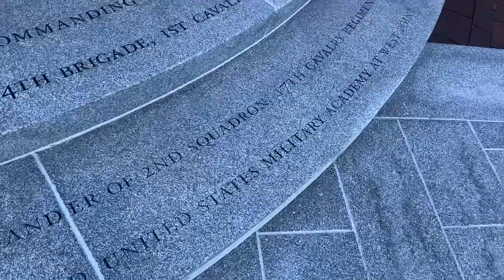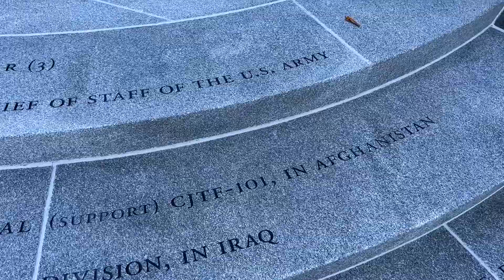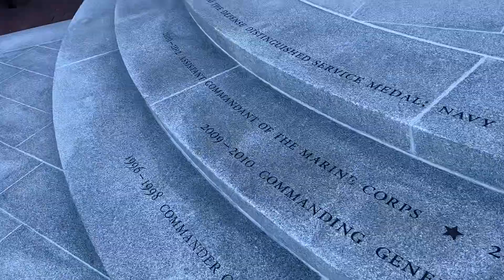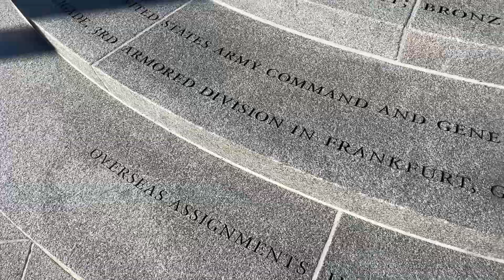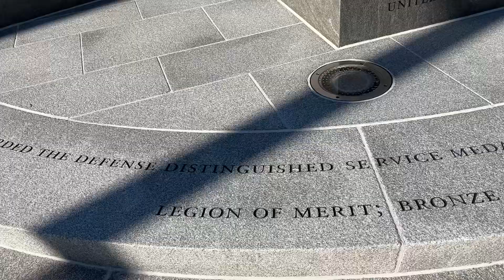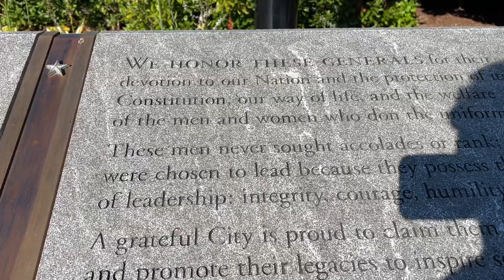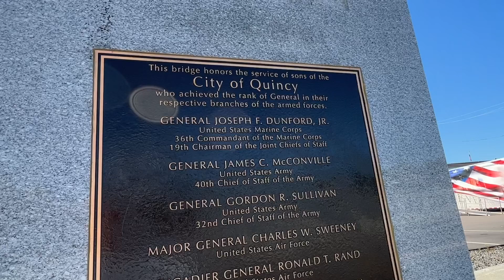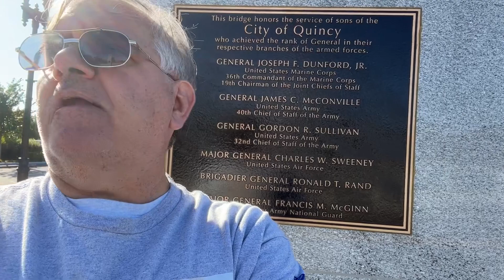Joe From New England -Quincy has been upgrading its city!! We are at Generals Park Quincy MA.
This is a short clip of the fairly new "General's Park" in Quincy, MA.  This is just off "Burgin Parkway."  It is in honor of all the Branches Military Generals that grew up in Quincy, MA.

Full Statues:
Statues of Army Gen. James McConville; retired Marine Corps Gen. Joseph Dunford, former Joint Chiefs chairman; and retired Army Gen. Gordon Sullivan, former Army chief of staff, were unveiled in a plaza between Hancock Street and Burgin Parkway. The park sits at the corner of the newly named General Dunford Drive and General McConville Way.